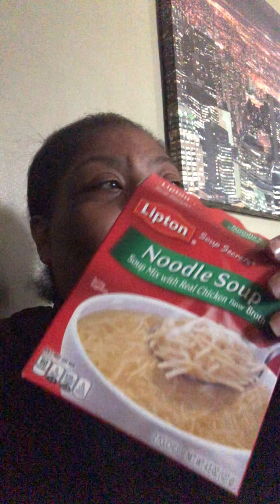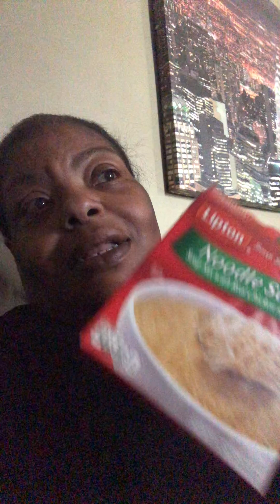I’ve Been Unwell…